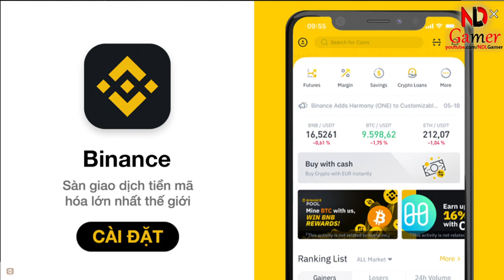Mighty Party - The Cycle Of Life event - Global Event April 2024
“Mighty Party” is a fast-paced, turn-based tactical card game that challenges players to engage in strategic battles. Developed by Panoramik Interactive, it’s a cross-platform title available on mobile and desktop devices. The game stands out for its simplicity and addictive gameplay, requiring just one click to move fighters onto the battlefield. With matches lasting only 3 minutes, “Mighty Party” offers a quick and intense gaming experience, encouraging players to think tactically, exploit their opponent’s weaknesses, and climb the ranks to achieve grandmaster status. It’s a vibrant blend of RPG elements and strategic planning, perfect for those who enjoy dynamic card games